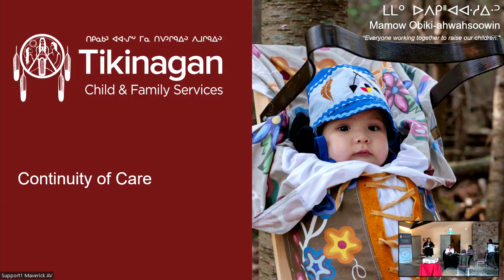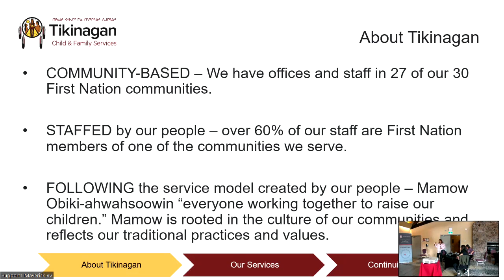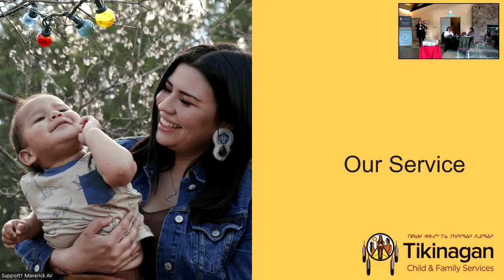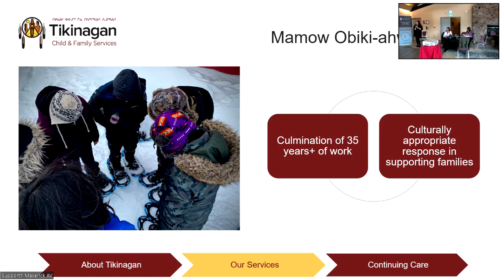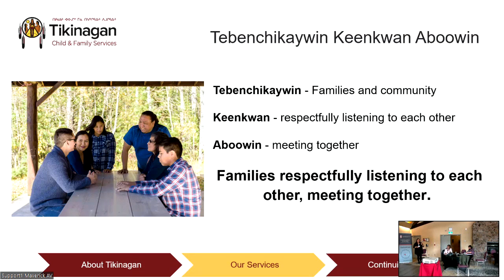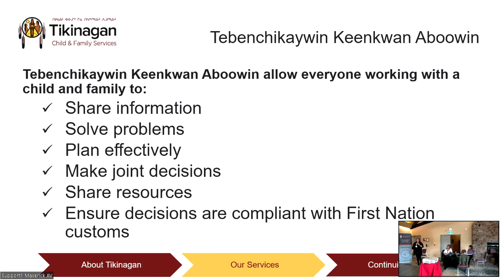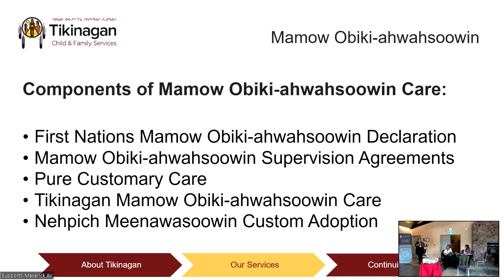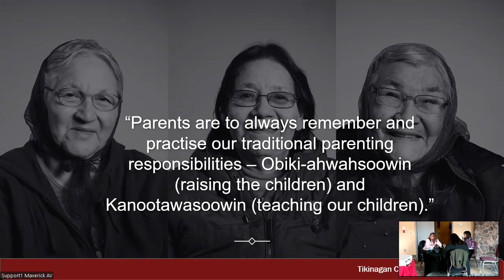NAN CoC 2303 - Mamow Obiki-Ahwahsoowin: Everybody Working Together to Raise Our Children